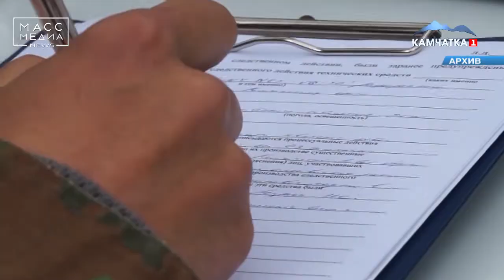Браконьерская бригада пойдет под суд | Новости сегодня | Происшествия | Масс Медиа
Десять многоквартирных домов построены на Камчатке в прошлом году. Всего же в крае за год в эксплуатацию введены почти 45 тысяч квадратных метров жилплощади. Об этом в ходе публичного отчета сообщил министр строительства региона Андрей Дегодьев. Заселен дом на 99 квартир в Елизове, завершено строительство двух девятиэтажек на 86 квартир в Петропавловске, еще пять домов сдали в Корякии. Из непригодных для проживания квартир в прошлом году переехали более 200 человек в 9 муниципалитетах края.